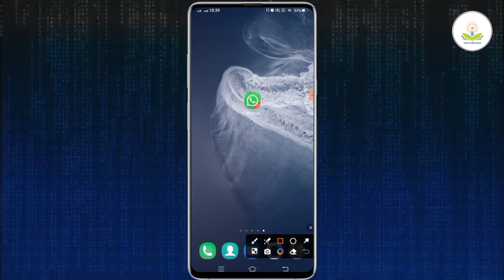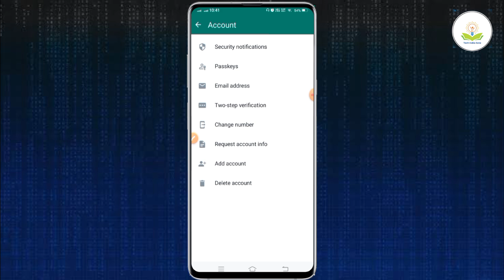show security notification in whatsapp | whatsApp me show security notification kya hai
About :- dosto maine aapko bataya hai ki whatsapp show security notification kaise lagaye to mai umid karta hu video pasand aayegi

Your qureise
show security notification in whatsapp ,
whatsApp me show security notification kya hai,
show security notification on this device kya hota hai,
whatsapp me show security notification kya hota hai 2024 ,